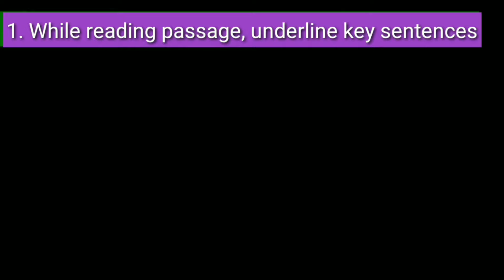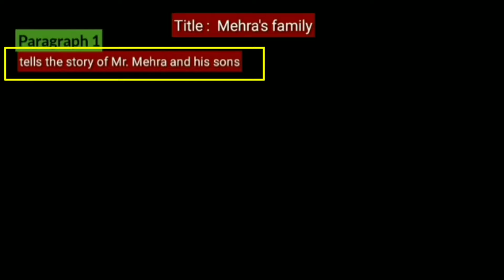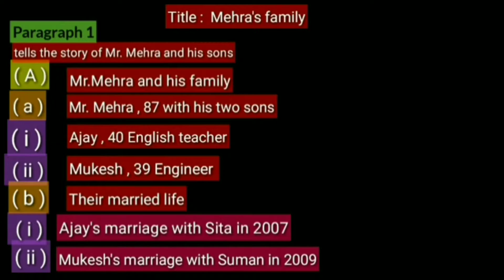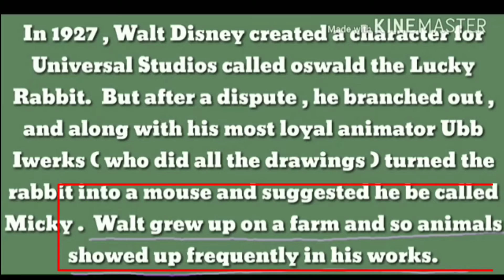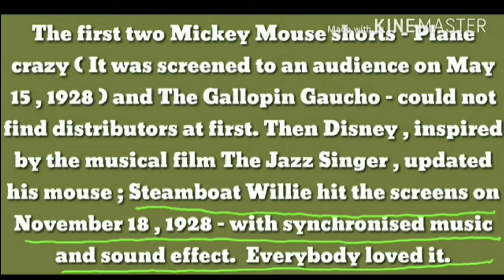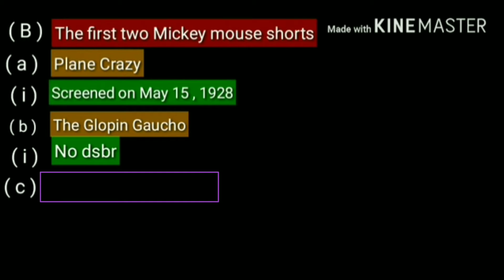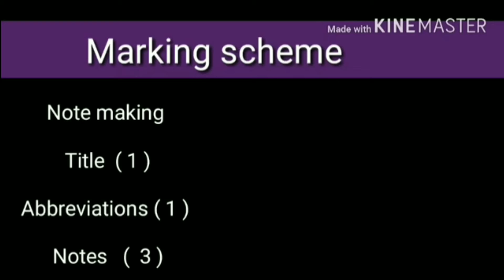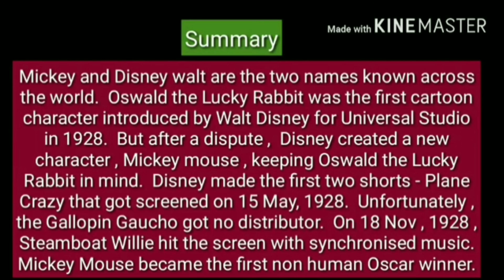Note making class 12 || Note making with example || note making 11 class with tricks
This channel gives solution to each and every English question whether it is from literature , grammar , spoken skills , advanced writing skills and so on.

Here are some links helping you write the thi ngs best ever.

Report  1 on programme and functions

Article 1

Article 2

Article 3

Article 4

Note making

Invitation

Notice

Replacement letter

Enquiry letter

Report